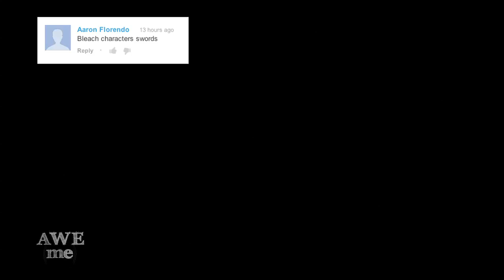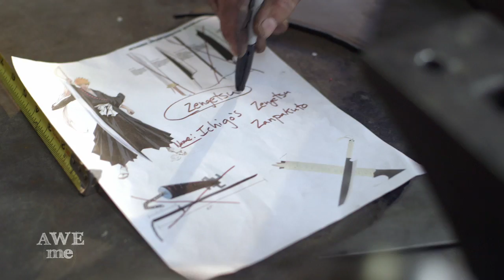Ichigo's Zangetsu Sword (Bleach) - MAN AT ARMS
Every other Monday, master swordsmith Tony Swatton forges your favorite weapons from video games, movies, and television. This week, he tackles Ichigo's Zangetsu sword.

NOTE:  Tony Swatton and Man At Arms have no connection to or involvement with the Bleach franchise.

"Neo Concerto" by Jacky Vincent from his album 'Star X Speed Story' available October 22, 2013.

Also check out "Fashionably Late" the new album from Jacky's band Falling In Reverse, available now!

MAN AT ARMS CREDITS S3

Line Producer: Adam Hiner
Producer: Blake Babson
Executive Producer: Mitch Rotter
Production Manager: Phil Rogers
Story Producer: Bradley Maurer

Edited by Christopher Otwell

Master Blacksmith- Tony Swatton
Assistant Blacksmith- Alicia Minette, Bryan Forrest
Machinist- William the Elder
Office Manager- Elizabeth McCullough

Stunt Coordinator- Christopher Bradley
Stunt Performers- Bryan Forrest, Christopher Bradley, Marnie Liesel

Production Designer- Christopher Bradley
Assistant Production Designer- Marnie Liesel

Special Thanks- Karen Cope, Lisa Kim, Kristina Moore

Cameras used: Canon C300, Red (Slo-mo) and GoPro